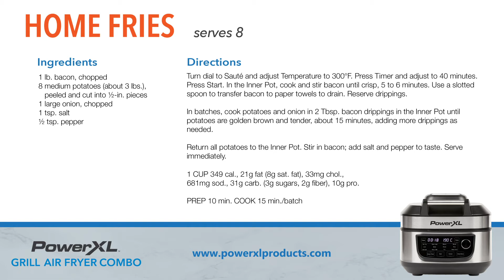How to make Crispy Home Fries | PowerXL Combo 12-In-1 Recipes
Start your day with crispy home fries air-fried with the PowerXL Combo 12-in-1. Classic potatoes cut into cubes seasoned with salt and pepper. Tossed with crispy bacon to give you a hearty side for any quick breakfast. Pair it with your favorite eggs or pancakes and enjoy.

Home Fries Recipe
Serves 8

Ingredients:
1 lb. bacon, chopped
8 medium potatoes (about 3 lbs.), peeled and cut into ½-in. pieces
1 large onion, chopped
1 tsp. salt
1 ½ tsp. pepper

Directions:
Turn dial to Sauté and adjust Temperature to 300°F.
Press Timer and adjust to 40 minutes. Press Start. In the
Inner Pot, cook and stir bacon until crisp, 5 to 6 minutes.
Use a slotted spoon to transfer bacon to paper towels to
drain. Reserve drippings.

In batches, cook potatoes and onion in 2 Tbsp. bacon
drippings in the Inner Pot until potatoes are golden
brown and tender, about 15 minutes, adding more
drippings as needed.

Return all potatoes to the Inner Pot. Stir in bacon; add
salt and pepper to taste. Serve immediately.

1 CUP 349 cal., 21g fat (8g sat. fat), 33mg chol., 681mg
sod., 31g carb. (3g sugars, 2g fiber), 10g pro.